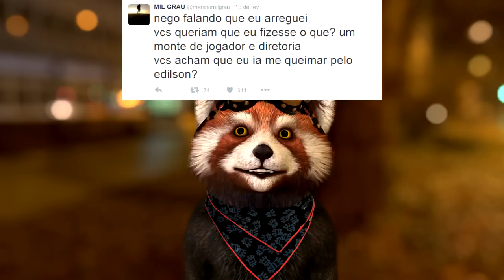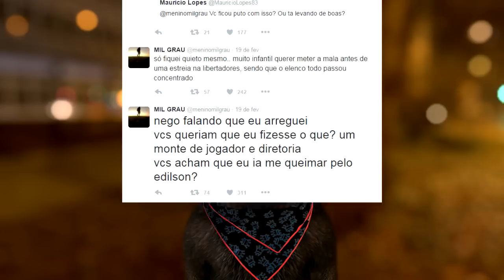Jogador Edilson se irrita com zoeira do youtuber corintiano Mil Grau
Luccas Neto criticou MC Melody, Edilson discutiu com Mil Grau e Bob Nunes criticou canal Assistindo